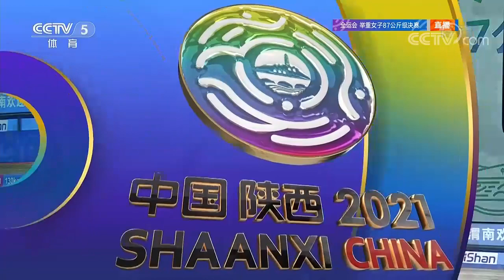2021 National Games of China Women's 87kg Weightlifting Part 2 - Clean & Jerk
National Games of China is held once every 4 years. The Game features China's best athletes. Wang Zhouyu, Kang Yue are amongst participants.